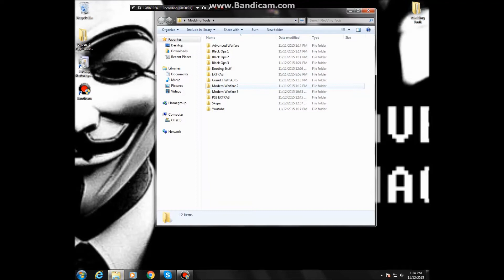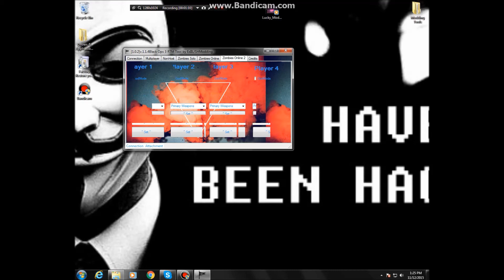BO3 RTM TOOL 1.02 + Download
? Read To Become A Boss ?

We will be doing giveaways and much much more on this channel!

Skype: Reborncity

N/A
Wanna Join Any Groups Im In?? Feel Free! -Look Below-

Skype- TheNebulaEffect

Kik- Unexecuted

My PSN name?- TheNebulaEffect

Perry's PSN name?- NinjaAngelz or FrozenNetwork or UnexecutedJr or TheNebulaAffect

Bryan's PSN name?- UnexecutedHD or FrozenTrib3z or DjFatSerg-23

Jose's PSN naem?- TheNebulaCode

My Game Capture?- Elgato game capture HD60 and HD! Wanna buy one?